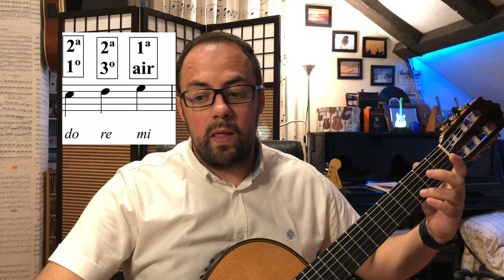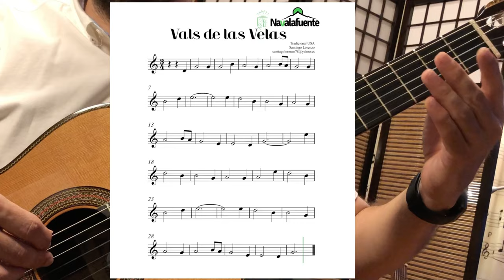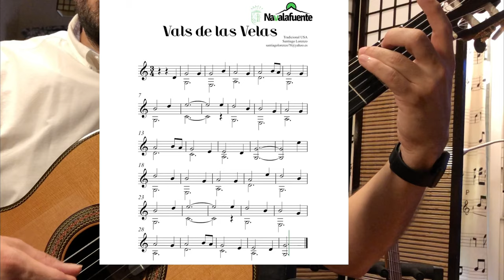Vals de Las Velas para Guitarra. 👇Partitura en la descripción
Curso de guitarra Ayuntamiento de Navalafuente.
0:44 Melodía
3:35 Melodía & bajos
5:24 Agradecimientos
6:05 “Lagrima” F. Tárrega
8:08 Recomendaciones
Descargas👇
Partitura Vals de las Velas:

Lista de reproducción de los 12 videos del curso